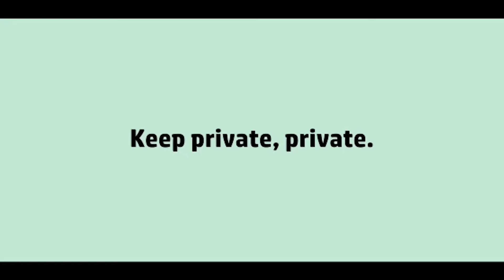HP Envy TVC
Boss' call with Webcam shutter. With Supers